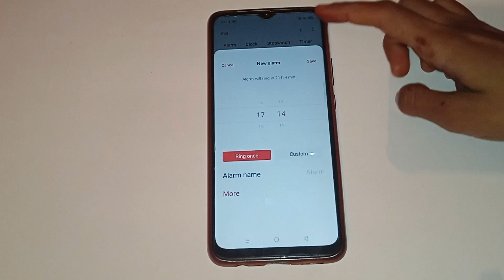oppo f11 set alarm ringtone, oppo f11 me alarm ringtone kaise lagaye,how to set alarm ringtone